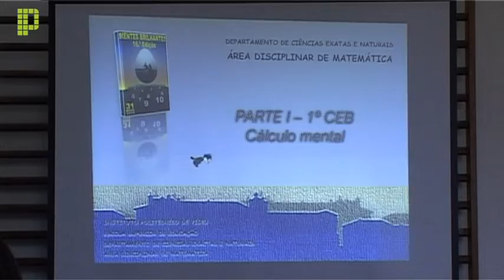16 Mentes Brilhantes - Dep. C.E.N./ESEV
16ª edição do Concurso Mentes Brilhantes